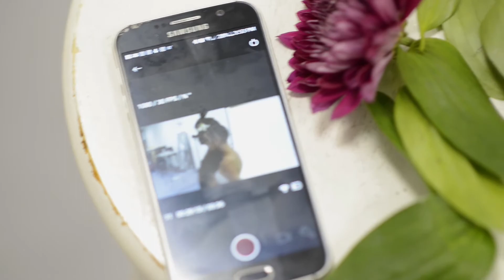Behind the Scenes Studio Photoshoot in Orlando, FL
This was my first time shooting video during one of our shoots with my fellow photographer Jean Marie Biele (she's the one in the video). It was also my first time using Adobe Premiere for editing. All photos at the end were taken by me.

CHAPTERS
0:00 Photoshoot
1:00 Final Photos & Credits